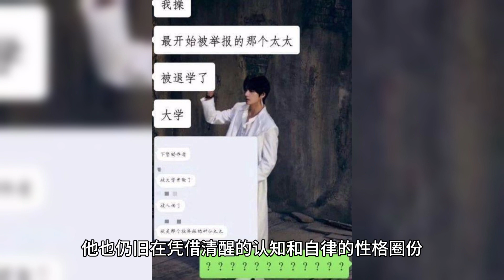How good is Xiao Zhan’s appearance?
For four consecutive years the world's first handsome also won the title of the world's most handsome face, the Asia-Pacific region's most handsome face, Asia's sexiest male star, etc., do not dare to imagine Xiao Zhan's life like this, there are still any regrets.

No wonder many people's biggest dream is to experience Xiao Zhan's life. Even the stars are envious of Xiao Zhan's divine eyes, dare not imagine how high his face value is in reality? Even the CCTV host Sabine, whose face value and strength coexist, praised Xiao Zhan's face. Xiao Zhan once again on the CCTV stage, Sabine also can not help but praise Xiao Zhan body has a kind of martial arts style. Even the literary teacher Kang Zhen is amazed by his face value of a sentence "Maolin Xiuzhu" will Xiao Zhan's temperament embodied the most, he described Xiao Zhan is like a particularly gentle and slender a quiet bamboo.

As a circle recognized value ceiling, as long as Xiao Zhan appeared place, will certainly attract the attention of the whole field. On the microblogging night, Xiao Zhan just walked past a bunch of bigwigs in a low profile, and instantly became the center of attention, and even Zhang Yimou, who has brought out the giant, couldn't help but take a second look.

Xiao Zhan, however, has never been afraid of the camera, even without a filter ghost face shooting all show the superiority of high face value, this beauty is real.

Xiao Zhan is not just high face value, the reason why he can go to the present position, in addition to having beyond the beauty of the inner entertainment, the most important thing is still the strength and character of the circle of the crowd, from the birth of the flow so far there has never been a star can be like Xiao Zhan, experiencing the most rigorous test of the entertainment circle, from the two two seven events that lasted ten months, Xiao Zhan from the peak for the trough, but has never been sent out a trace of black material. Even four years after the fire today, he is still with a sober cognition and self-discipline character circle share, which is the real reason he can fire for four years.